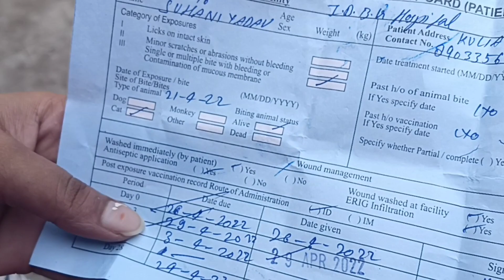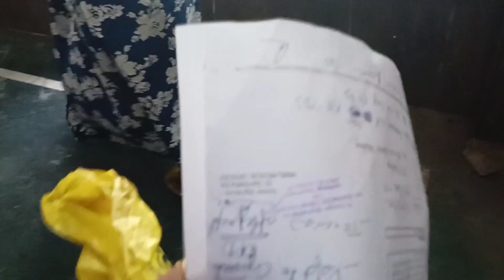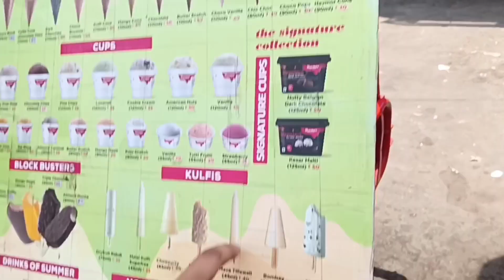Aaj 2 Hospital me Checkup hai Suhani ka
Hello guys
Welcome Back to My Another Vlog